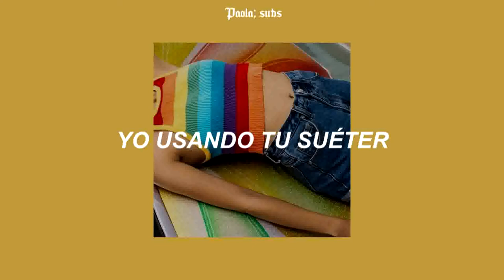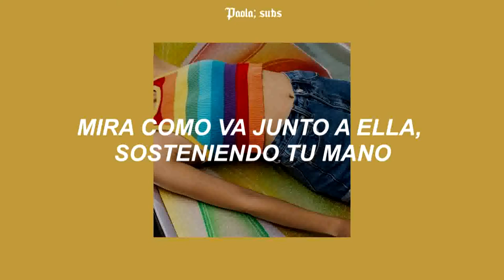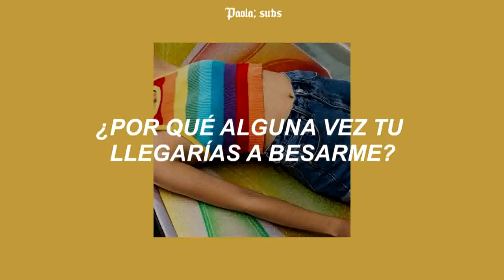Heather - Conan Gray//español